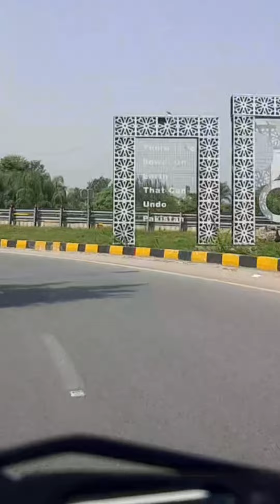New shina Song..